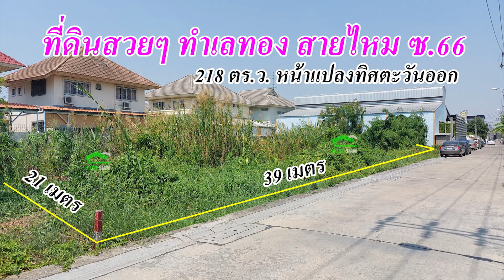Ep.350 ที่ดิน 218 ตร.ว. ทำเลทองสายไหม ซ. 66 แปลงสวยมากๆๆ (57,000 บาท/ตร.ว.)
ขายที่ดิน 218 ตร.ว. แปลงสวยมากๆๆ ทำเลทอง
สายไหม ซอย 66 เข้าซอยเพียง 200 เมตร
เขตสายไหม กรุงเทพ

เชื่อมต่อ ถนนสุขาภิบาล 5 ถนนวัชรพล ถนนสายไหม ถนนหทัยราษฏร์

- รายล้อมหมู่บ้าน และสิ่งอำนวยความสะดวก
- ใกล้สนามบินดอนเมือง
- ใกล้สถานีรถไฟฟ้า
- ใกล้ตลาดวงษ์ศกร
- ใกล้ตลาด เอซี. สายไหม
- ใกล้โรงเรียนสารสาสน์สายไหม
- ใกล้โรงพยาบาล

ราคาตารางวาละ 57,000 บาท ค่าโอน 50/50

สายด่วน
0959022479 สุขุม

ดูโพสแล้วแคปหน้าจอส่ง Line สะดวกสุดครับ

ดูทรัพย์เพิ่มเติมที่